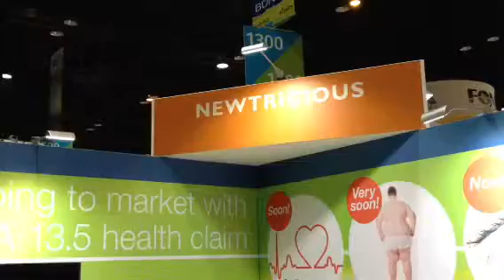Newtricious bereidt zich voor